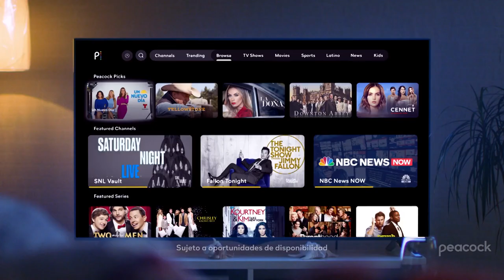Llegó Peacock TV y es gratis | Telemundo Deportes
Haz streaming de las películas y shows de TV que te encantan en Peacock. Además deportes, entretenimiento y noticias. Disfruta gratis. Lo mejor de streaming. Lo mejor de TV